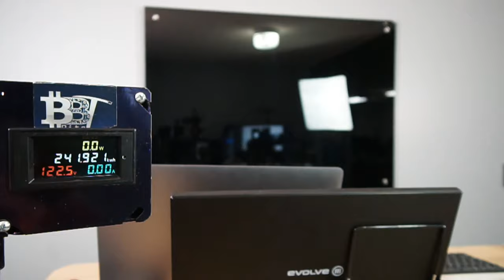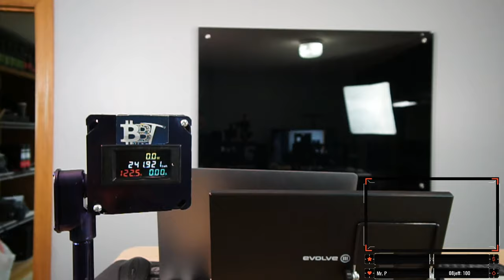Deep Dive on Cryptocurrency - Mining, Staking, Price, Stability, Pools and more!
This video first started with the intent to take an inventory of GPUs not being used right now and if I was going to put together another mixed rig our two. Additionally I would be planning a giveaway for both Twitch and YouTube followers for the epic year we are having. Currently I am narrowing that down to either a Pair of Matching GTX 1070Ti AMP Extreme GPUs OR a Radeon Red Devil 5600XT 6GB and a Sapphire RX 590 8GB. Will post detail later this week for time of drawing.

In addition I dive into Cryptocurrency discussion around Mining, Staking, Price, Stability of the market, Pools and more!

Below I will put timestamps with details of the discussion:
16:22 - Actual Start of Content
17:35 - GPU Unused Inventory
34:19 - Start of questions
35:20 - Best Risers to use?
36:50 - SQRL Riser Example
38:50 - How do riser fuses work? Replace?
39:35 - Discussion PCIe Power Draw on GPUs
43:30 - What's the smallest 3GPU Motherboard Miner?
45:30 - REBTECH 8GPU MB/CPU/MEM Blockchain PC
53:20 - How are B360-F Boards (Ryzen build) for Mining?
1:00:10 - Why do you share so much info for free?
1:06:20 - What's the best 6/8 Mining Motherboard?
1:08:50 - Are Octaminer Boards still useful?
1:12:15 - What happened back in 2018 that crashed market, will it happen again?
1:19:00 - You sell BTC?
1:19:40 - Defi discussion
1:22:30 - BTC Prediction for 2021 and beyond
1:28:30 - Have I looked at Hashgraph or other currencies?
1:29:30 - Ethereum 2.0 Discussion, Transition, Concerns
1:37:30 - EIP 1559 - Thoughts? Ethereum Fee Burn
1:42:50 - Cryptominers and Nodes incentive Discussion
1:48:00 - Deep Dive on Mining Pools, how it works, history, current
2:03:00 - How does cryptocurrency mining work on a pool?

📝 Gear used in this video:
Ryzen 9 - 5950x
MSI Meg x570 Motherboard
64GB G.Skill
2x 1TB NVME Gen4
NZXT i710
NZXT Cooler
Seasonic TX-850 Titanium

Ryzen 5 - 5600x
Ryzen 7 - 5800x
Ryzen 9 - 5900x
Ryzen 9 - 5950x

Latest mega 900mh build:
14x XFX 5700 XT
1x 16GB Ram Kit
1x B250 Mining Expert
1x Sandisk 240GB (Windows)
1x 32GB USB (HiveOS)
3x eVGA Supernova 1200 P2
1x PCIe Expander 1x to 4x PCIe Risers
Best Lean setup 6x 5600XT 6GB Mining Rig
6x AMD 5600XT Series
6x Risers
Gigabyte H110-D3A Mining Board
7th Gen Celeron Processor
eVGA Supernova P2 1000 PSU
Ledgerware 6U Mining Case
Crucial 128GB SSD
Or you can use these GPUs
6x GTX 1660Ti 6GB (30MH each)
6x AMD 5700XT 8GB Cards(57MH Each)
or a Radeon VII
This will result in a 6x 30.5MH = 183mh @ 505w Power Usage

🎼 Background Audio
→ Gregory Esayan - Make A Wish - Jay Fm Remix

→ Coming Soon

📚 Crypto Reference Guide
→ Coming Soon

- Link Below gives you the Halloween deal with PureVPN 69.95 to 49.95 pricing discount

🎨 Illustration, Pictures and Graphic Sources
→ BBT Animations and Associated graphics by BBT Carter

BitsBeTrippin
United States